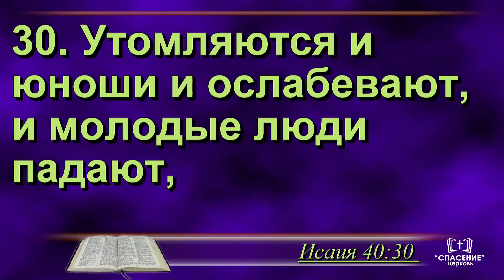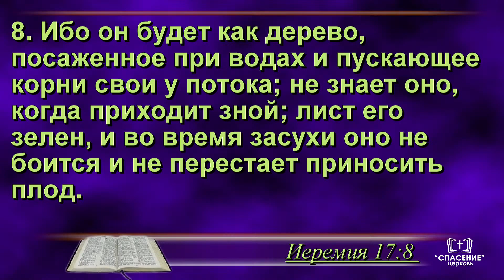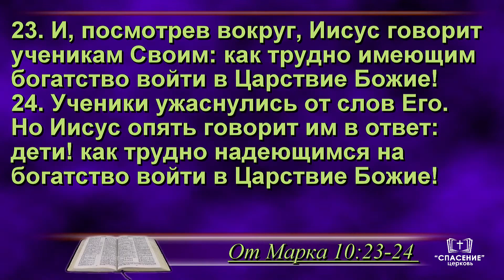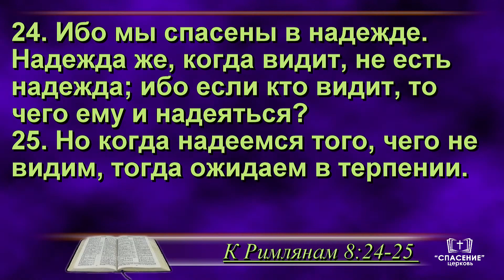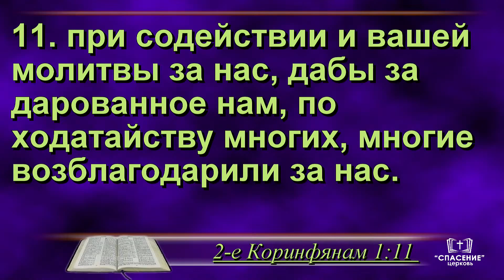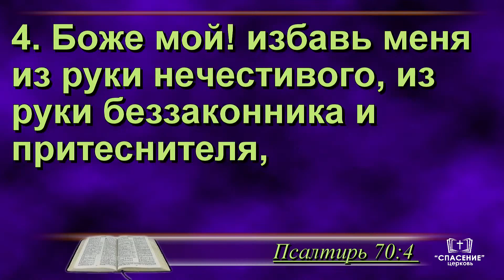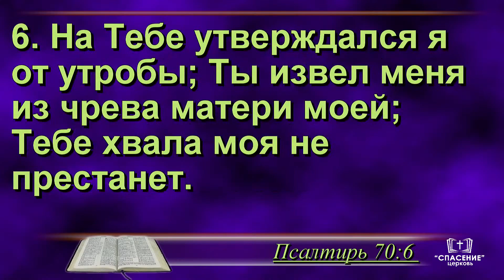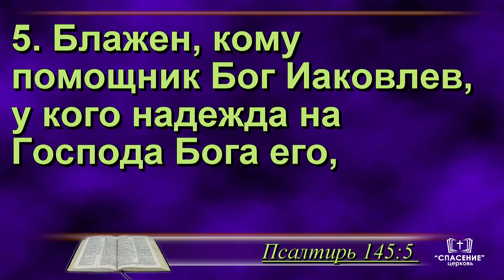В испытании с надеждой / Свидетельство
Свидетельство - В испытании с надеждой

Богослужение
Пятница, 26 февраля 2021